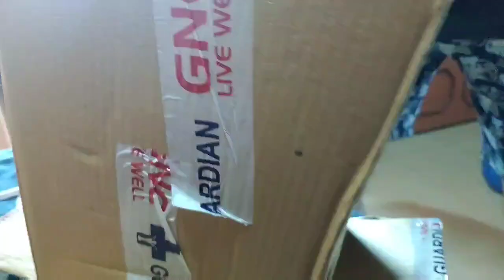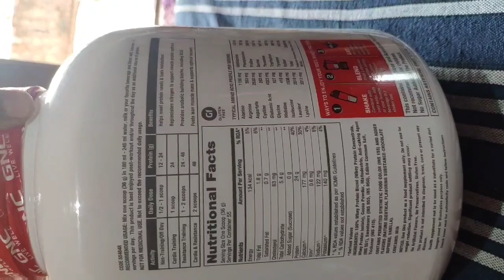GNC PRO PERFORMANCE 100% WHEY PROTEIN UNBOXING & REVIEW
This video is for u guys to know the taste, mixability and product quality.